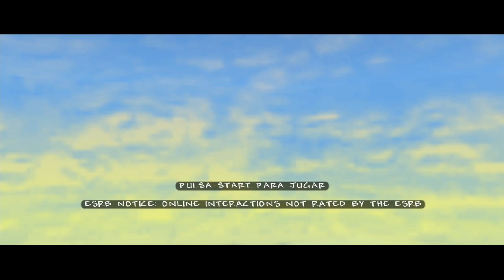THE END | Banjo-Tooie [#35]